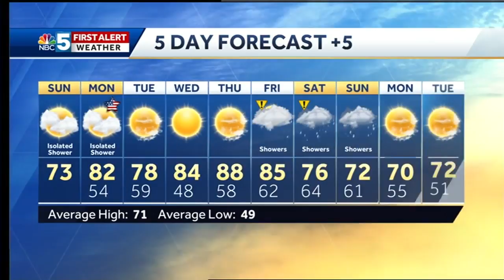Video: Stray showers for Memorial Day (5/27/18)